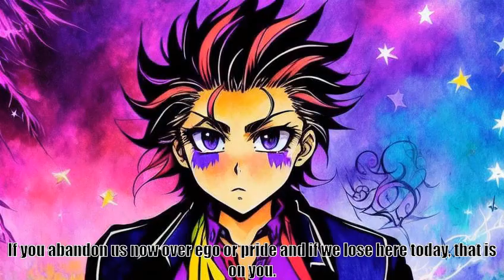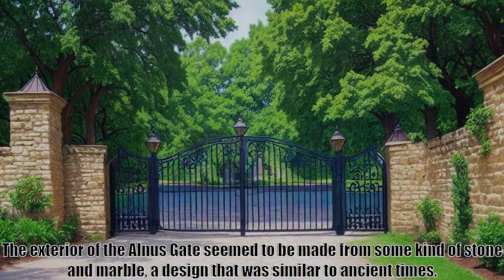Gate War of Two Worlds Part 2, V22 Chapter 256 Hell Break Loose